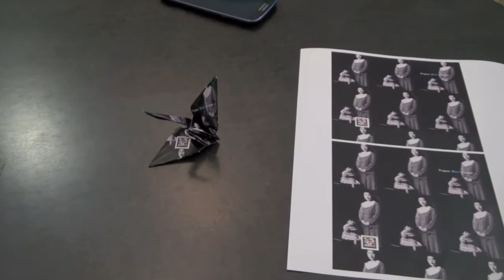The Internet of Experiences: Kai's Topaz Blue Crane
This video was filmed on location in Davis, California.  We are linking digital memories to personalized, RFID-tagged origami that we call Topaz Blue Cranes.  Memories from the past can be instantly retrieved, displayed, and shared by touching the wing of the crane with an NFC cell phone. Links to this video will also be written on a Bulacard that will be part of a series of RFID-tagged digital messages to The President. Memories from the past can be instantly retrieved, displayed, and shared from the card using NFC cell phones such as the Galaxy S4 running on Google's Android 4.2. In this video we also wrote links to the "Good Luck Soup" movie trailer by Matthew Hashiguchi on the Topaz Blue Crane.  Additional information about the project can be found and